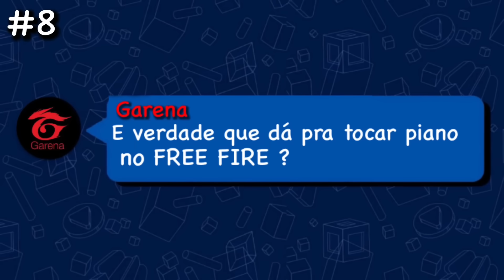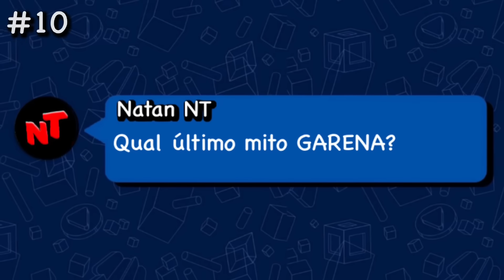Desmascarei 10 MITOS do Free Fire EM 24 HORAS !